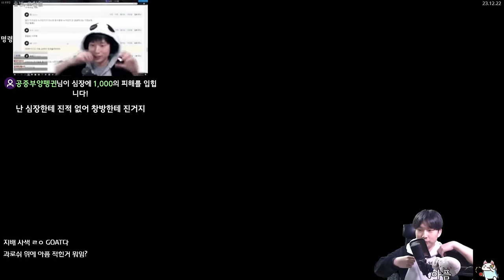녹아내린알 와쳐 {Slay the Spire} {슬레이 더 스파이어}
와쳐 짱세다